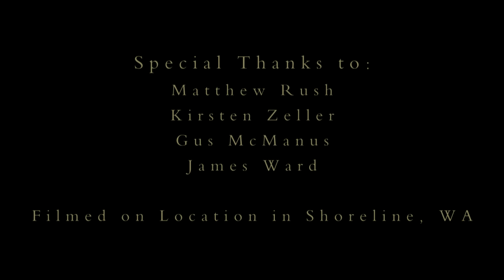"Margaret" - (2016) Horror Short Film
Margaret's Husband must kill for love.

Love Hurts.

Written and Directed by Justin Robert Vinall

Delaney Berreth
Benjamin McCarthy